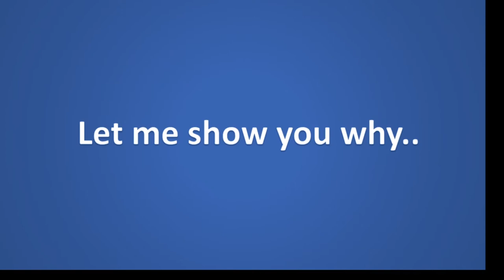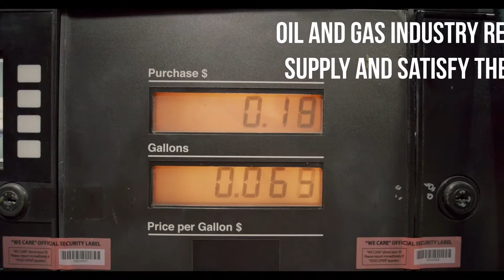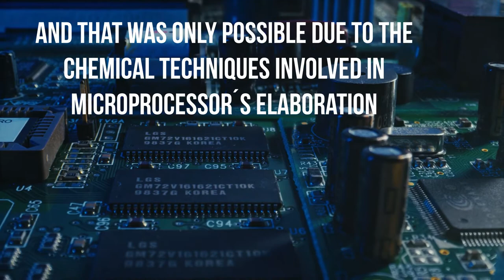02 Chemistry and the world around us!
In this video we present some of the reasons because is important to study chemistry. Chemistry is everywhere and your life could never be the same without it. This material is introductory and intended for its use in Secondary School and for people in general.

It will be a great pleasure to be your teacher.

I would like to thank specially the following authors for their images and videos:
Foto de Kaique Rocha en Pexels
Vídeo de Pressmaster en Pexels
Foto de Dids en Pexels
Foto de Maria Orlova en Pexels
Foto de Monstera en Pexels
Vídeo de Norma Mortenson en Pexels
Vídeo de Ron Lach en Pexels
Vídeo de MART PRODUCTION en Pexels
Vídeo de Pavel Danilyuk en Pexels
Vídeo de Engin Akyurt en Pexels
Vídeo de Tima Miroshnichenko en Pexels
Vídeo de fauxels en Pexels
Vídeo de Krzysztof Klebus en Pexels
Foto de Andrea Piacquadio en Pexels
Vídeo de Kelly Lacy en Pexels
Vídeo de Ricardo Ortiz en Pexels
Foto de Timur Saglambilek en Pexels
Vídeo de Ahmed Jmaii en Pexels

The data about the cosmetic revenues in the USA was obtained in:
Revenue of the cosmetic and beauty industry in the US 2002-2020